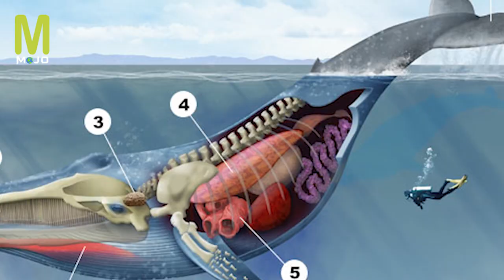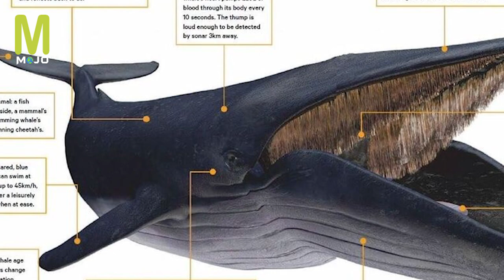തിമിംഗലം വിഴുങ്ങിയാൽ എന്ത് സംഭവിക്കും? | What If You Were Swallowed by a Whale?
Not only would it be dark and slimy down here, but you'd also find it hard to breathe due to the lack of oxygen and an increase in methane gas. As the whale's throat muscles constricted in and out to help force you down, you'd also start to feel hydrochloric acid beginning to eat away at your skin.